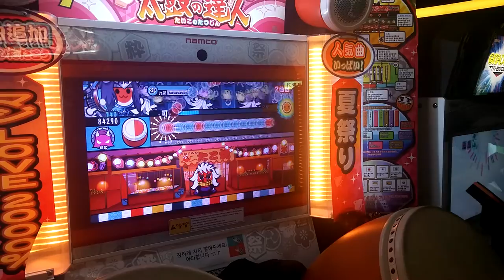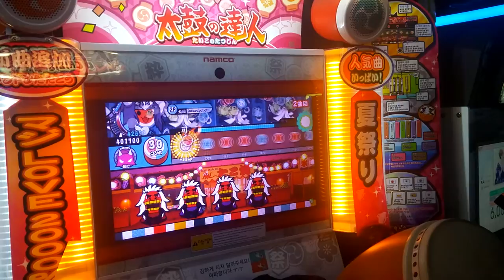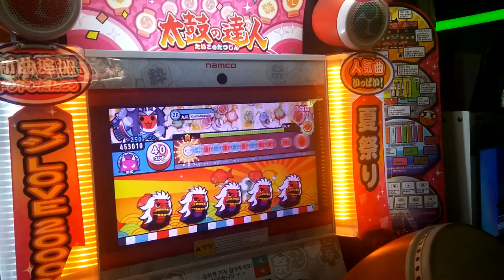태고의달인 졸업곡 유현의난 91불가 클리어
악